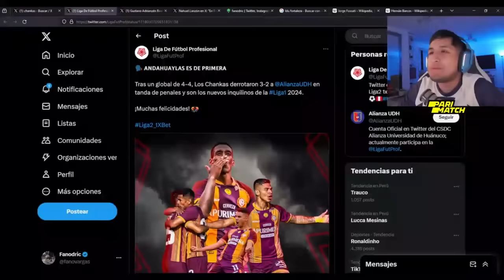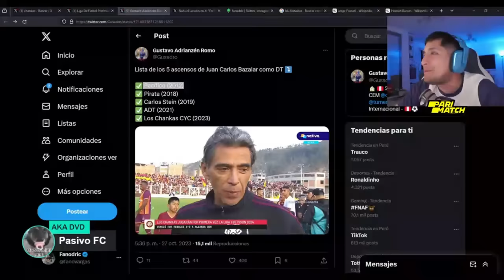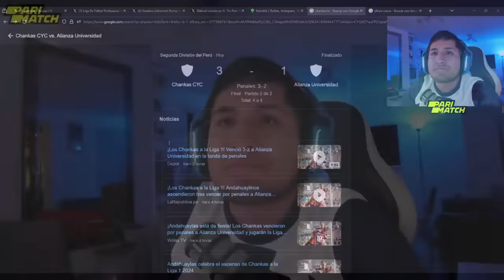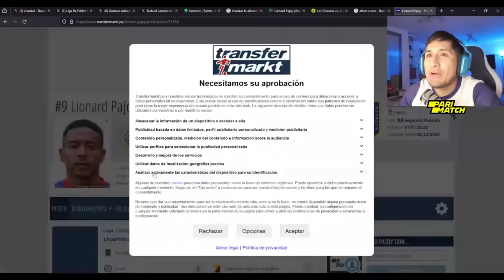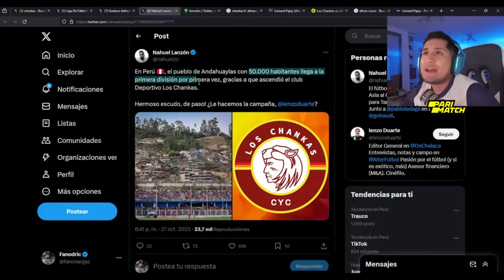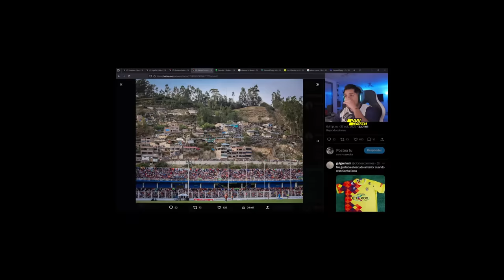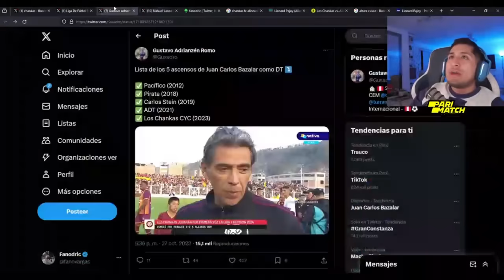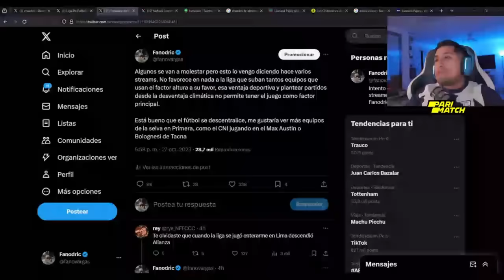FANO HABLA DEL ASCENSO A PRIMERA DEL CHANCAS FC